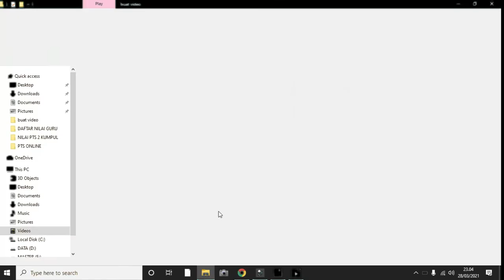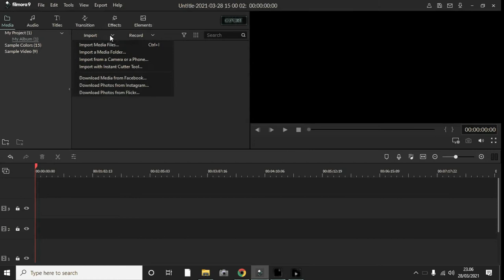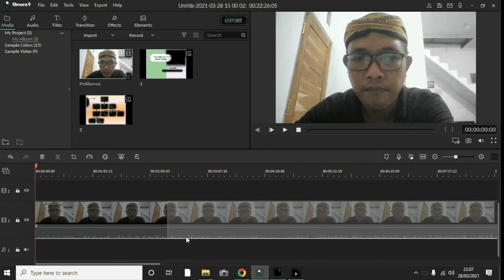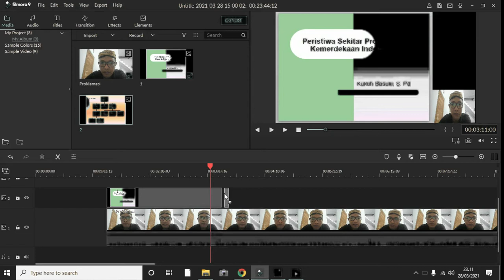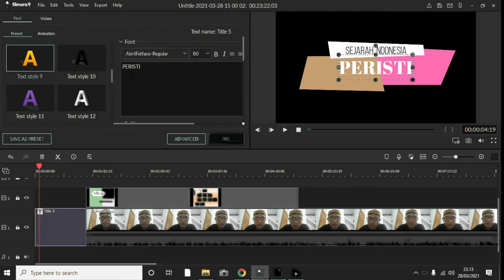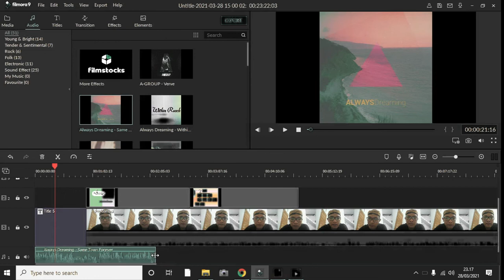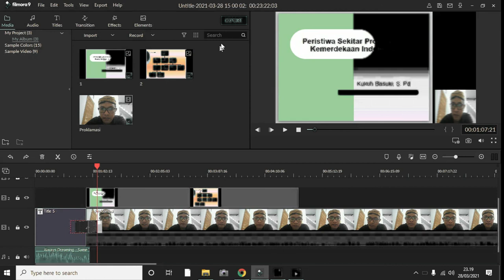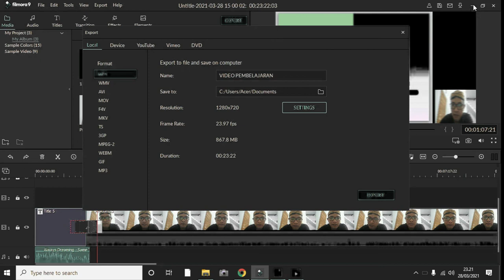Cara mudah membuat video pembelajaran dengan Filmora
Membuat video pembelajaran banyak sekali caranya dan dengan beberapa aplikasi yang tersedia, ada filmora salah satunya yang menyediakan menu editing video yang cukup komplit dan dapat digunakan dengan baik, bahkan di pasang  di laptop dengan RAM 2 GB pun masih bisa dijalankan. Sedang kan Filmora sendi sampai saat ini yang banyak digunakan di seri filmora 9, sobat dapat menyimak video saya kali ini dan bisa langsung di praktikkan karena simpel dan mudah.
Sobat semua  jangan lupa subscrib, komen, dan like supaya kamu semangat dalam menampilkan tutorial - tutorial berikutnya dan terupdate.